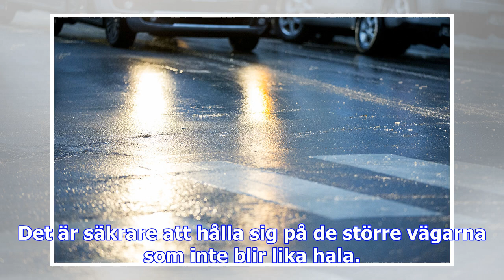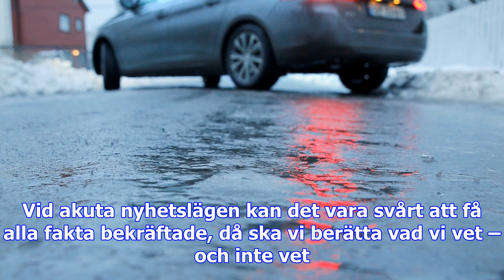Risk för halka – säkrast på de stora vägarna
Det är säkrare att hålla sig på de större vägarna som inte blir lika hala. Där halkbekämpar man löpa...